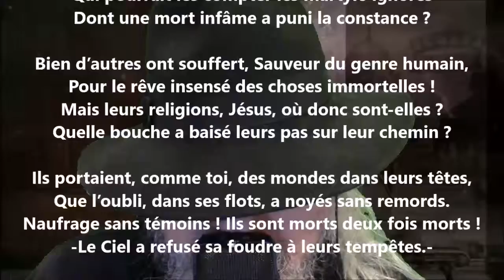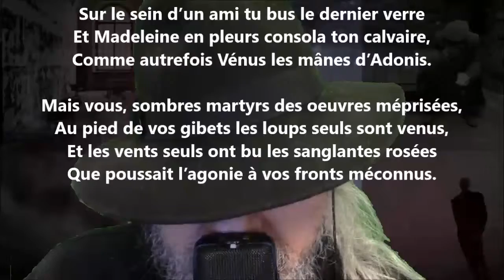Gloria victis - Armand Silvestre lu par Yvon Jean